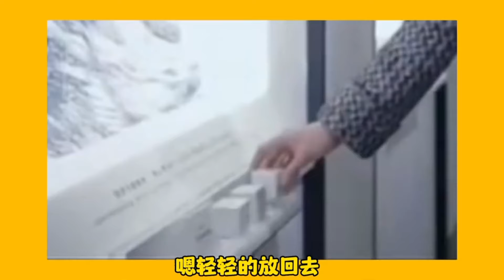磕到老笑到老 (part 3)